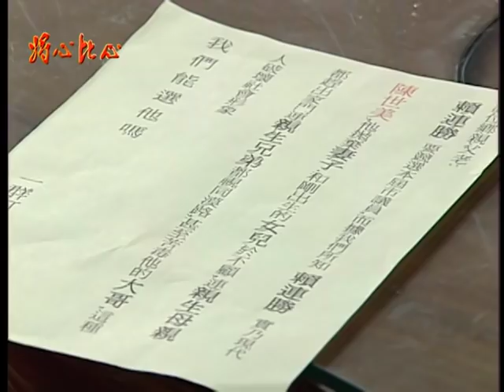將心比心 EP71 | 民視經典回味系列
將心比心： 週一～五晚上8點 一次發布2集
【劇情介紹】：地方仕紳賴萬財，早年喪妻，留下獨子賴連池，之後他再娶陳阿好為妻，生下連輝、連勝兄弟倆人。但兩個兒子與媳婦常為了家中瑣事爭吵不休，阿好想到自己的兩個親生兒子竟不如大房所生的兒子連池來的貼心而難過不已…。
【演員】：王美雪